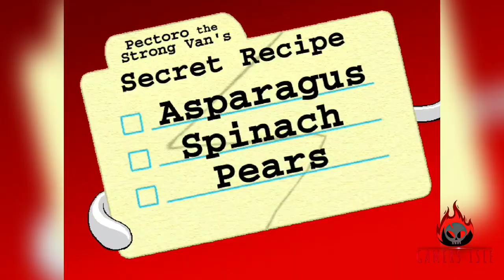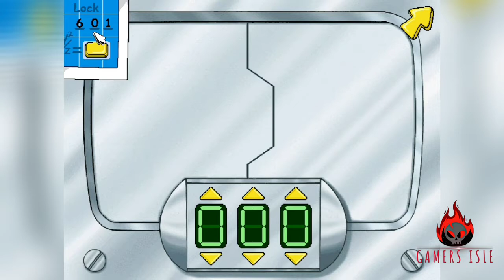Putt-Putt® Joins The Circus (2000) || PUTT-PUTT 6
Discover the Circus with Putt-Putt®!

B.J. Sweeney needs you and Putt-Putt® to help his five main acts get ready for the show. They will encounter challenges and have fun at the same time.

Junior Adventures challenge and inspire kids to observe details and solve problems in creative and flexible ways. Kids play with faithful lovable friends as they discover and explore captivating worlds where they direct the journey at their own pace.